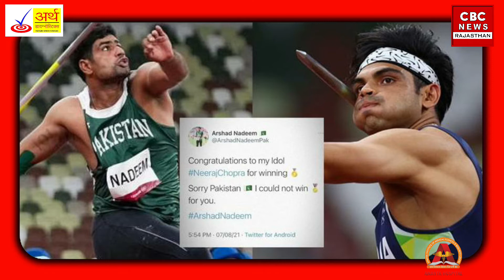Neeraj Chopara ने गंदा एजेंडा चलाने वालों को दिया करारा जवाब आप भी सुनिए जवाब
Neeraj Chopara ने गन्दा  एजेंडा चलाने वालों को दिया करारा जवाब